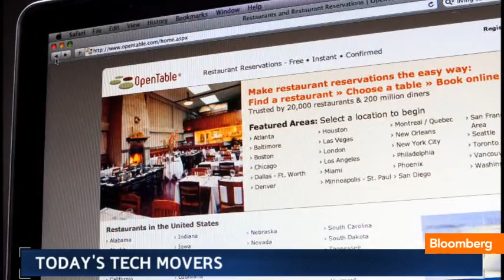Viacom Reports Results Early Today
Aug. 3 (Bloomberg) -- Jon Erlichman reports on the big tech movers of the day. He speaks on Bloomberg Television's "Bloomberg West." (Source: Bloomberg)